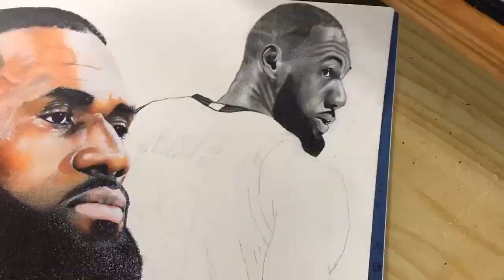Lebron James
king james